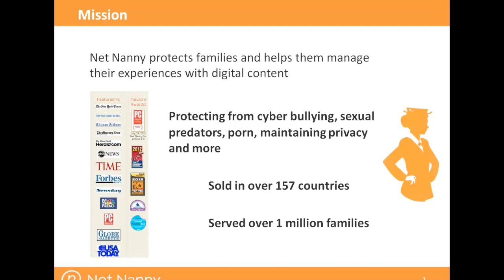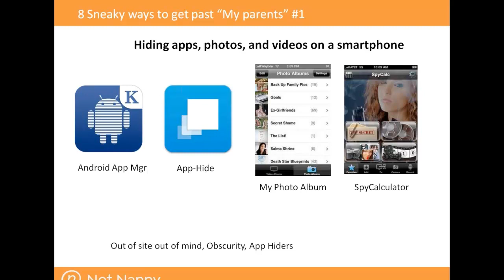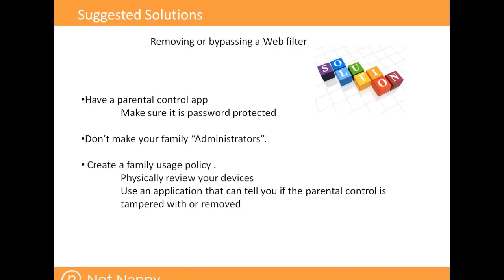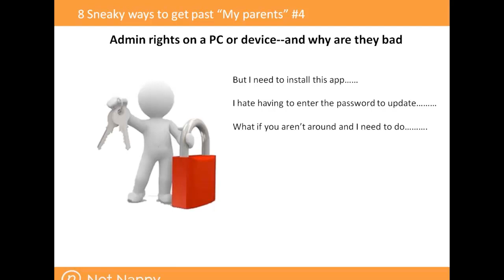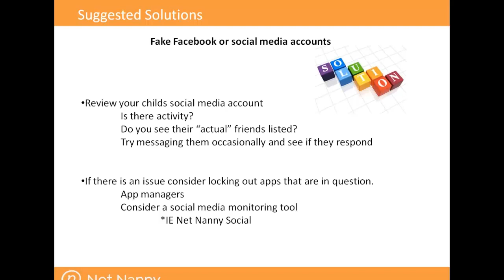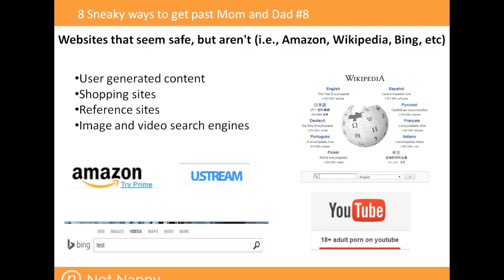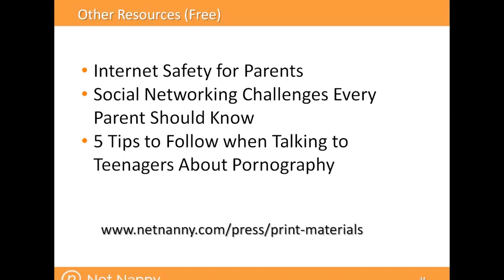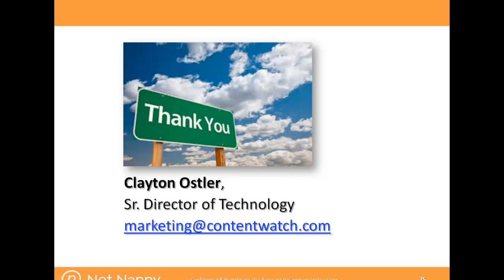Net Nanny Webinar: 8 Digital Parenting Tech Tips for Dealing With a Clever Kid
Many kids accidentally get into trouble online Other kids look for it. Listen as our expert Clayton Ostler discusses the "sneaky" ways your teen might be using to get around the safeguards you've set up.

Learn how kids:
 • Hide apps, photos, and videos on a smartphone
 • Remove or bypass web filters
 • Use proxy webpages or anonymous browsing mode (and browsing history erasers)
 • Gain access to admin rights on a PC or device
 • Use messaging apps rather than texting
 • Use fake Facebook or social media accounts
 • Use anonymizer software (USB keys and applications)
 • Go to websites that seem safe, but aren't (i.e., Amazon, Wikipedia, Bing, etc)

LEARN MORE About Net Nanny
Net Nanny is the #1-Rated Internet parental controls software and has been trusted by millions of parents for nearly 20 years.

Learn all of the tips and tricks to keep your family safe online.